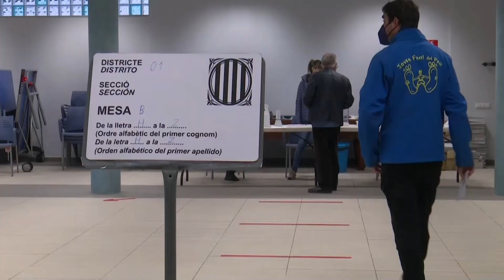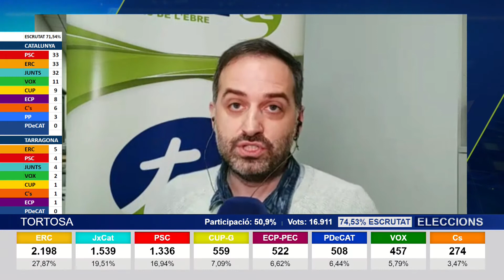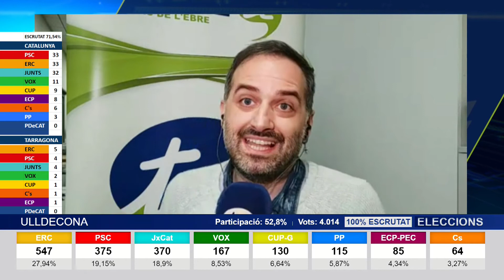ELECCIONS AL PARLAMENT 14F: ESPECIAL INFORMATIU | Connexions des del Montsià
Especial informatiu sobre les eleccions al Parlament del 14-F. Connexions i reportatge sobre la jornada electoral i els resultats a la comarca del Montsià.